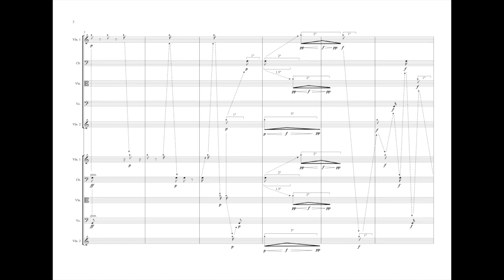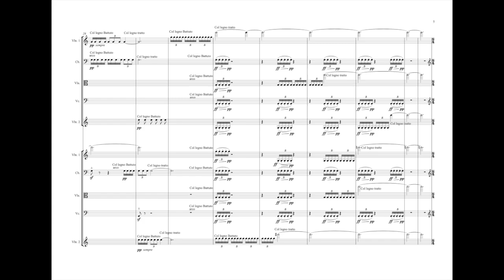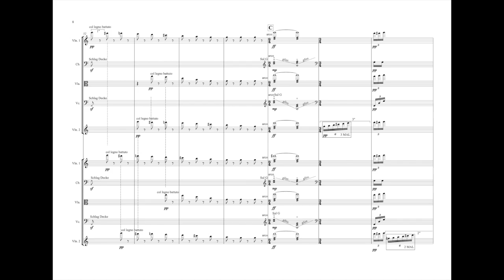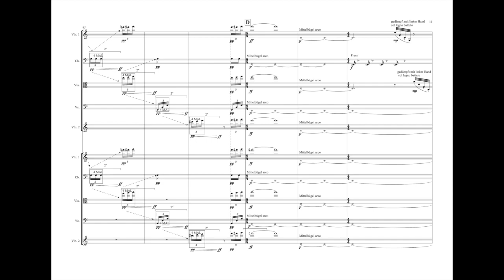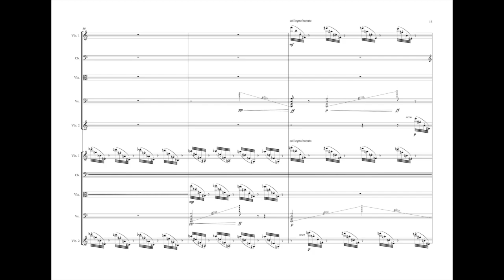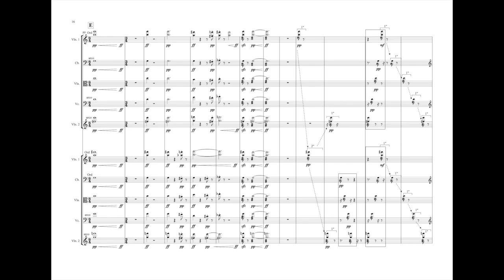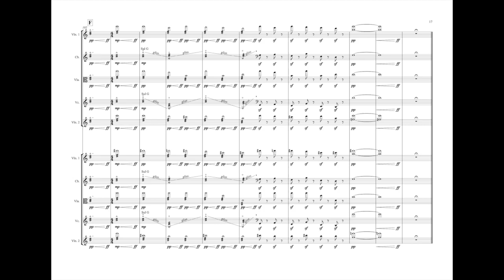음향의 원을 그리다: 김용립의 'Es klingt'을 통한 공간과 소리의 실험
본 영상에서는 김용립 작곡가의 현악기 앙상블 작품 'Es klingt'을 소개합니다. 이 곡은 잔향이 풍부한 공간에서 최적화된 음향을 제공하기 위해 특별히 설계되었습니다. 관중들은 공연장 중앙에 배치되고, 연주자들은 원형으로 관중을 둘러싸는 형태로 배치되어, 각기 다른 지점에서 발생하는 음향이 관중에게 도달하게 함으로써, 공간 속에서의 소리의 이동과 반향을 체험할 수 있게 합니다. 이 독특한 연주 방식은 관객에게 다채롭고 독창적인 청각적 경험을 선사합니다.